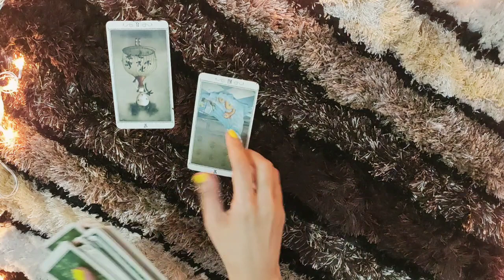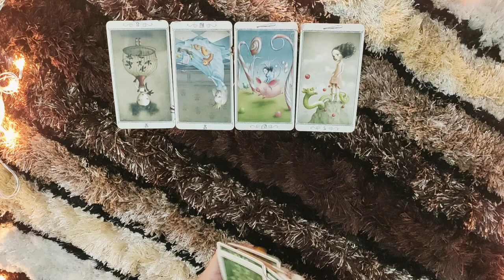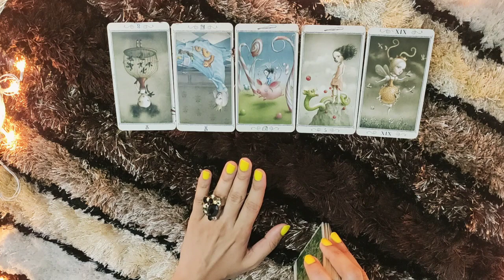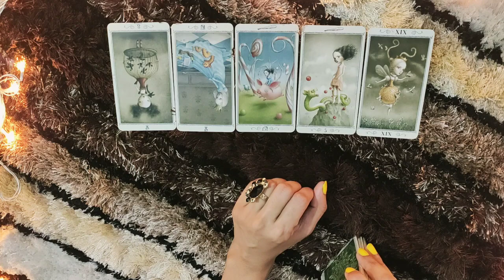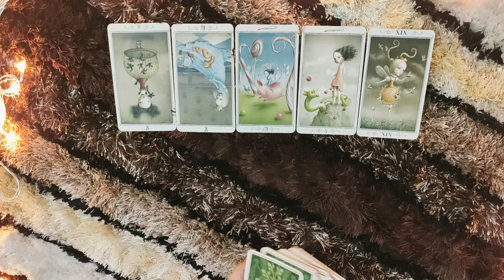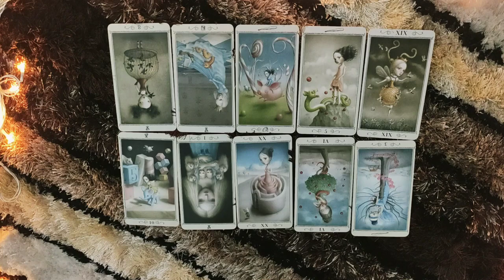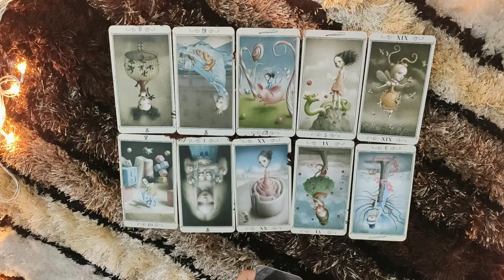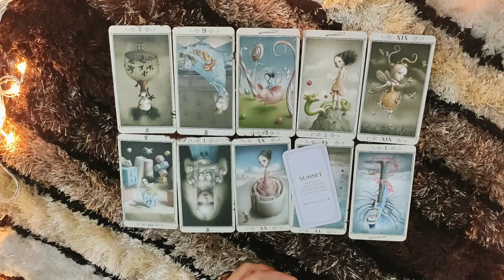*CAPRICORN- THE DARK TIMES ARE OVER* 25 JUNE- 1 JULY LOVE READING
This reading is  for my CAPRICORN people from 25 june to 1 july. I hope you enjoy.

PERSONAL READINGS

ttps://youtu.be/aHP__Rdn26M

tps://youtu.be/N_KdLi15e1U